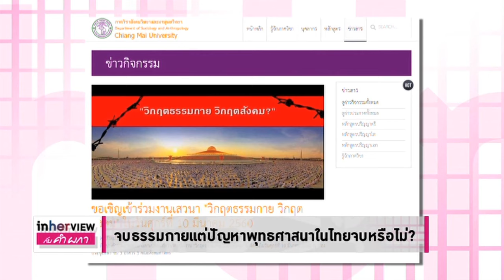CLIP In Her View : วิเคราะห์ปัญหาพุทธศานาในไทย จากคดีวัดพระธรรมกาย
ติดตามคลิปทั้งรายการได้ที่้